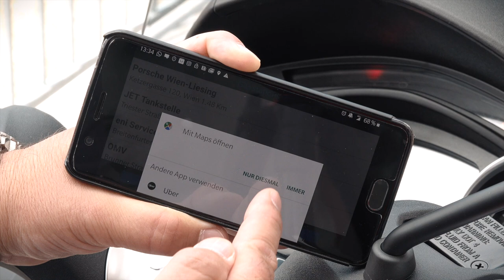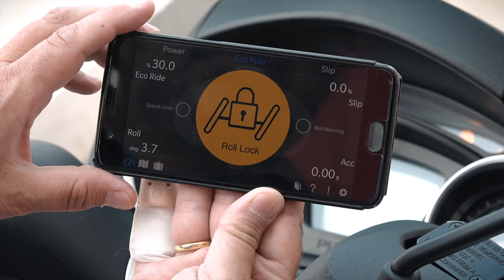Test Piaggio MP3 300ie Sport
Test der brandneuen Piaggio MP3 300ie HPE Sport. Kleiner, leichter und wendiger als die großen Schwestern MP3 350ie und 500ie, trotzdem stabil, spritzig und universell einsetzbar. Mit B-Führerschein fahrbar!